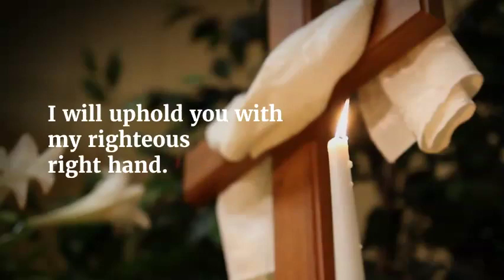Word of God - Ephphatharadio